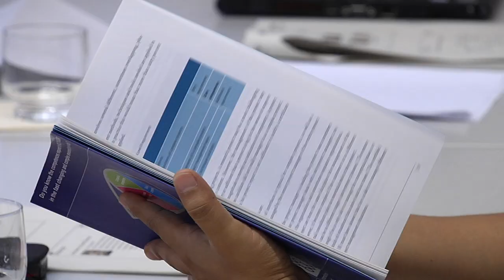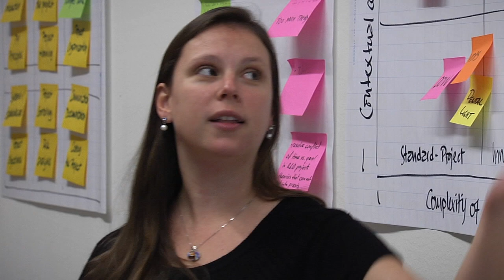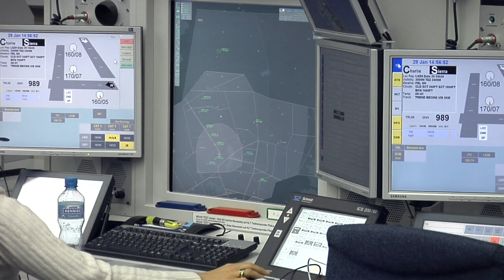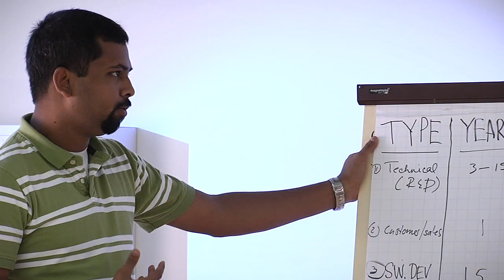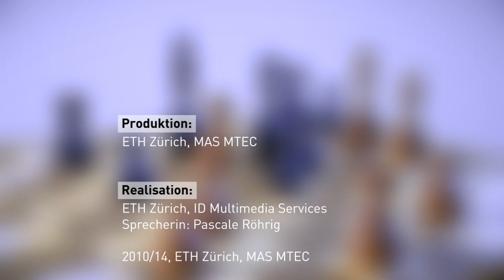MAS ETH MTEC - Die Managementausbildung an der ETH